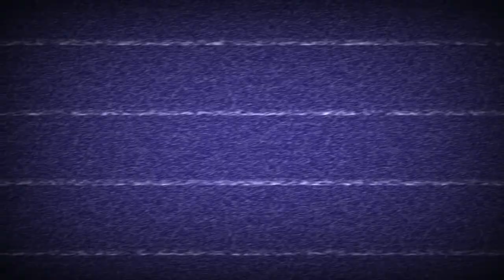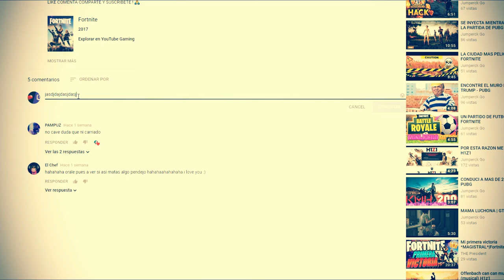H1Z1 AUTO ROYALE ( H1Z1 AUTO ROYALE ESPAÑOL)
Esta mas shido con los corridos 😂👌

EL VÍDEO📲💻🖥

Si quieres ver a un buen jugador de H1Z1 DALE CLIK AQUI !🕹

Si quieres ver  un buen jugador de H1Z1 DALE CLIK AQUI !🕹

Jumpercks STEAM

JUMPERCKGO BIZZARD

Mi pc !